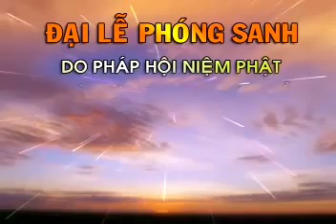Đại Lễ Phóng Sanh Chùa Phước Hội Và Chùa Hưng Thiền 23-07-2010 VCD1 ĐĐ Thích Giác Nhàn